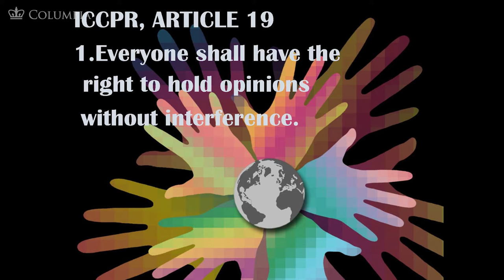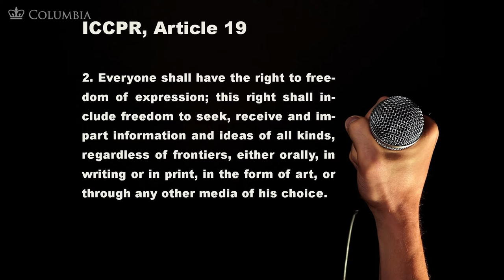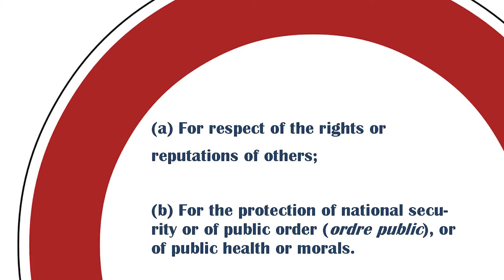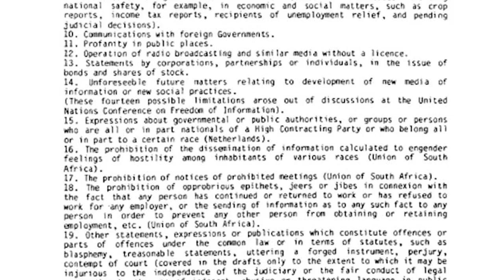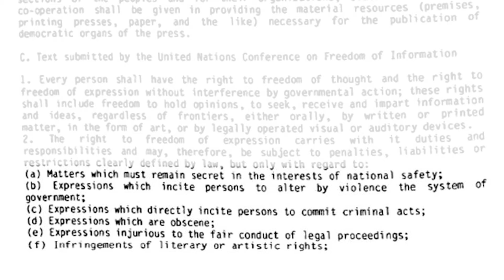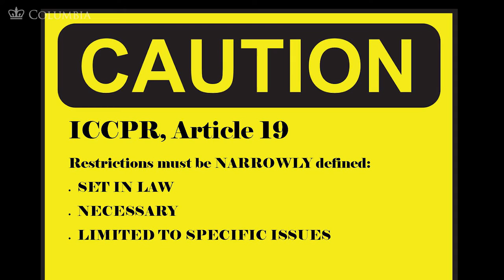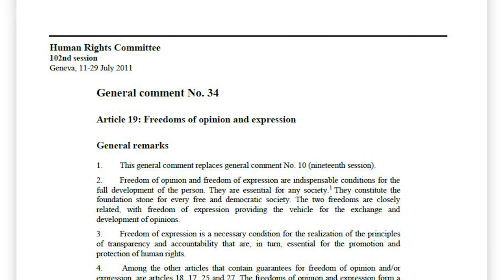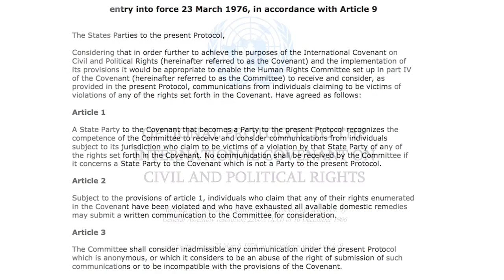MOOC FOE1x | 2.3.1 Article 19 of the International Covenant | International Norms on FoE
2.3.1 Article 19 of the International Covenant | International Norms on Freedom of Expression